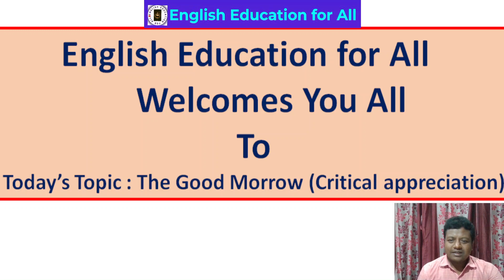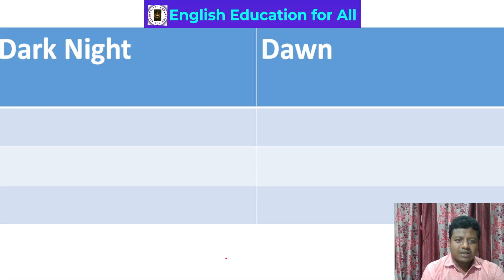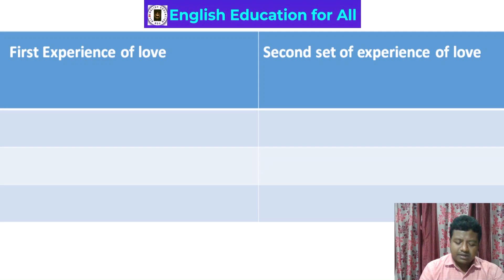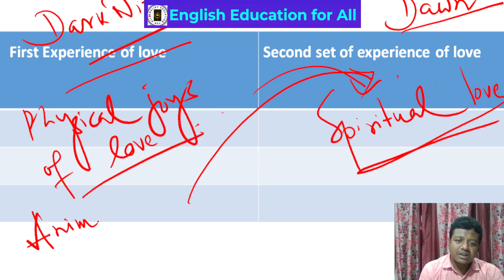The Good Morrow by John Donne : Critical appreciation for SLST/Madrasah